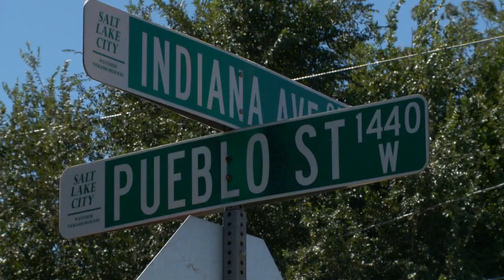9-18-14 9PM SLC SUSPICIOUS DEATH PKG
KSTU Fox 13 News Package edited for air.